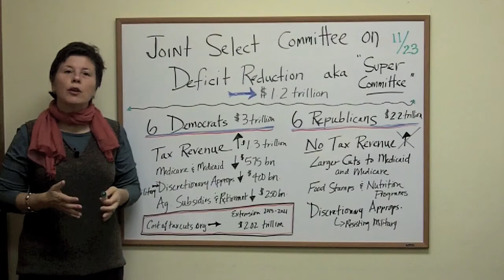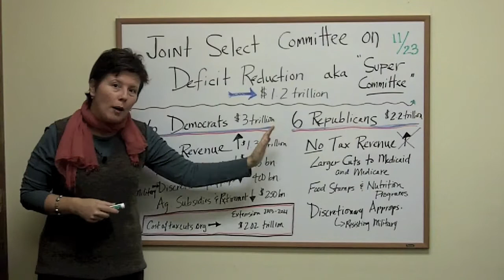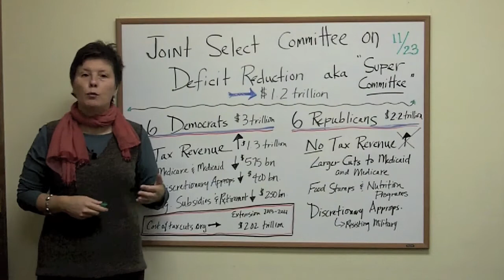Budget Brief - Super Committee Plans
Weekly federal budget news update from National Priorities Project, this week focused on the super committee and two different deficit reduction plans.